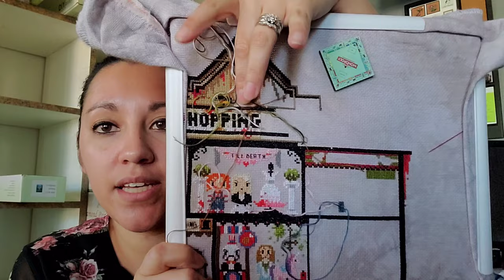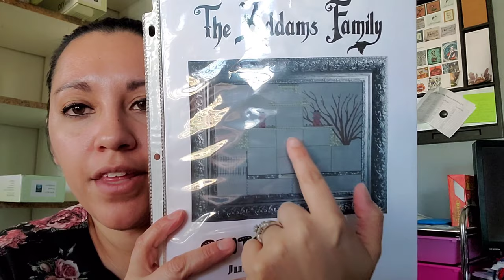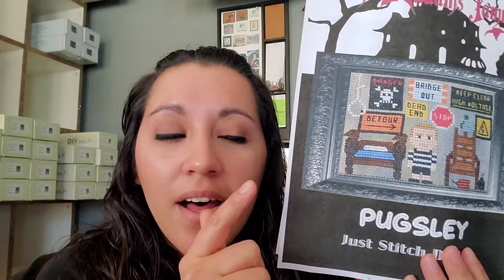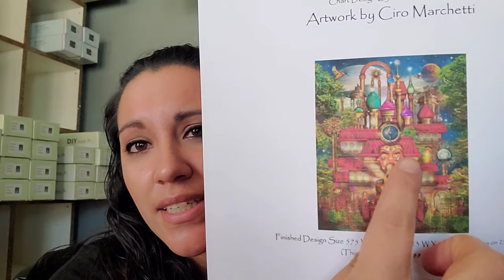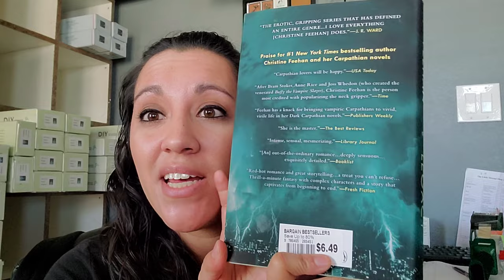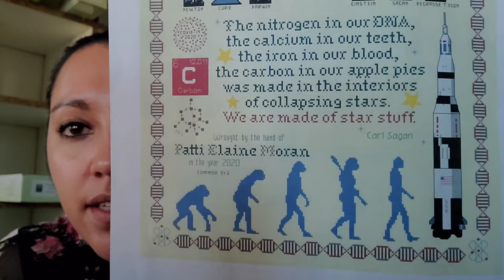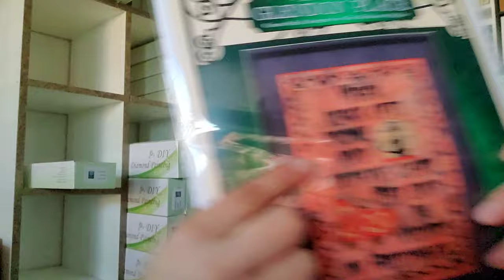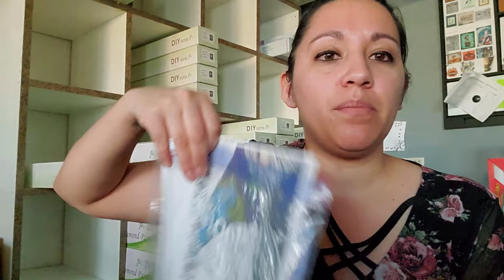Flosstube #15 | More Haul than Stitching!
Scentsy wax melts:
aellings.scentsy.us